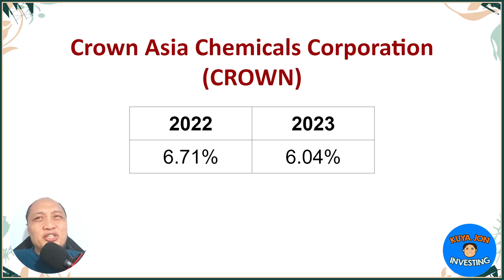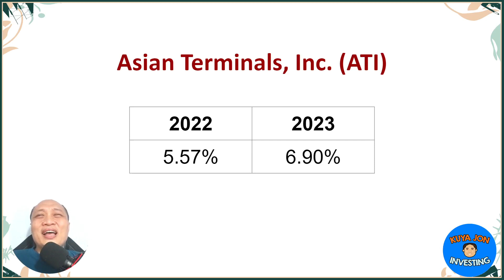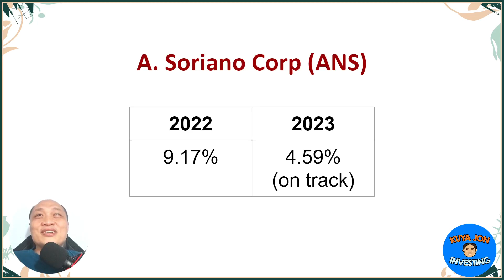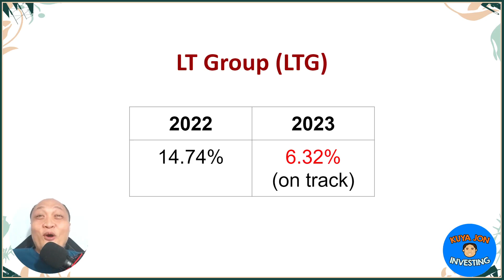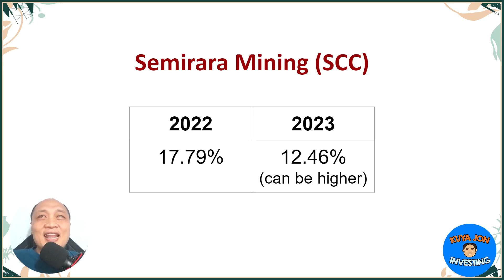10 Highest Paying Solid Dividend Stocks in the Philippine Stock Market 2023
🌟 Discover the 10 Highest Paying Solid Dividend Stocks in the Philippine Stock Market for 2023! 🌟

💼 Welcome to our captivating YouTube video, where we unveil an exclusive list of top-performing dividend stocks that could potentially boost your investment portfolio. Join us as we delve into the enticing realm of the Philippine Stock Market, exploring companies that have consistently offered substantial dividend payouts.

📊 In this vibrant and informative video, we present you with a colorful array of well-researched dividend stocks that have caught the attention of astute investors. These companies have a track record of providing generous dividends, making them an intriguing choice for income-seeking individuals who are eager to reap the benefits of their investments.

📚 However, we must emphasize that this video serves as a valuable starting point for your investment journey. It is crucial to conduct thorough research and perform your due diligence before making any investment decisions. This shortlist is meant to inspire and guide you in your quest for profitable dividend stocks, but each investor's circumstances and risk tolerance may vary.

So, grab your popcorn and get ready to explore the world of dividend stocks in the Philippine Stock Market 2023! Remember, knowledge is power, and informed decisions can pave the way for financial success. Happy investing! 🎉

1️⃣ Personal Opinion: The content of this video reflects my individual opinion and interpretation of the market conditions, economic trends, and financial news discussed. It should not be considered as professional financial advice or a recommendation to make any specific investment decisions.

2️⃣ Conduct Due Diligence: It is your responsibility as a viewer to conduct thorough research and exercise your own judgment when making financial decisions. Consider consulting with licensed financial advisors or professionals who can provide tailored guidance based on your specific circumstances.

3️⃣ Dynamic Financial Landscape: The financial landscape is highly dynamic and subject to rapid changes. Market conditions, regulations, and economic factors can evolve, potentially altering the implications of the information provided. Therefore, it is crucial to stay updated and perform your due diligence regularly.

4️⃣ Risk and Loss: Investing in stocks or any financial instruments carries inherent risks. It is possible to incur losses or experience adverse outcomes. Please be aware of the risks associated with investing and carefully evaluate your risk tolerance before making any investment decisions.

5️⃣ Independent Decision-Making: The ultimate responsibility for any investment decisions rests with you, the viewer. Consider your personal financial goals, risk appetite, and seek advice from professionals as needed, ensuring that any decisions made align with your individual circumstances and financial objectives.